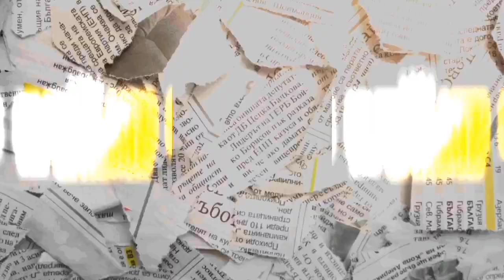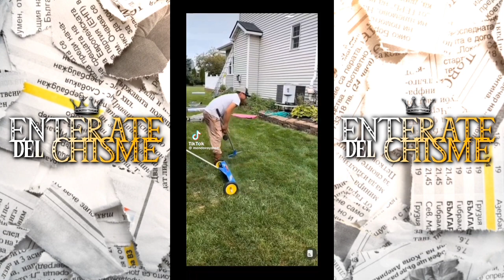MEXICANOS ROMPEN BOCINA AL ESCUCHAR MÚSICA DE YAHRITZA Y SU ESENCIA (PARTE 2)